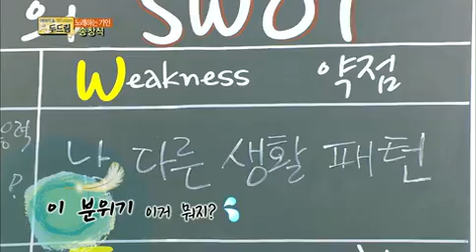이야기 쇼 두드림 - [송창식 1편] Dodream EP66 # 009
Title : Talk Show Do Dream (EP66)
Showtime : KBS 2TV 10:05p.m. Sat (04/20/2013)
MC : Kim Yongman, Kim C, Lee Haeyeong, Noh Hongcheol

66회 이야기쇼 두드림

두드림 MC : 조영남 / 김구라 / 조주희 / 조우종

노래하는 기인 송창식 편